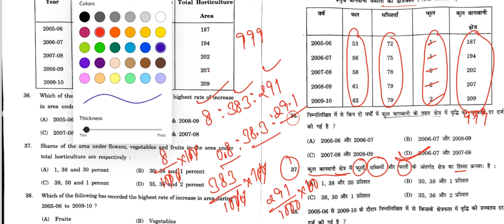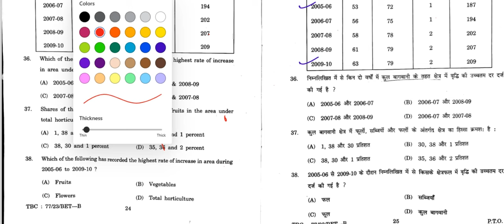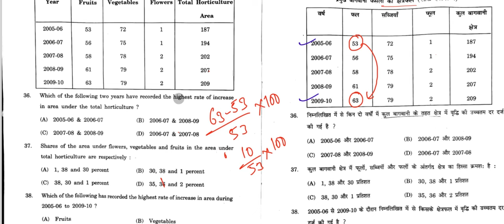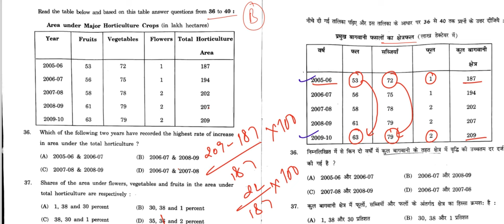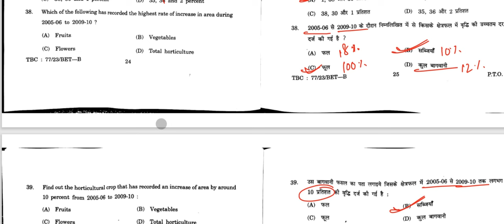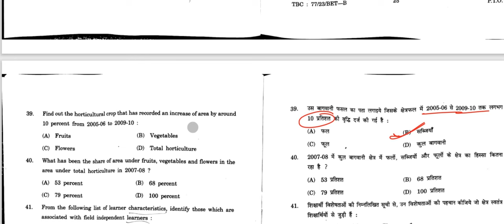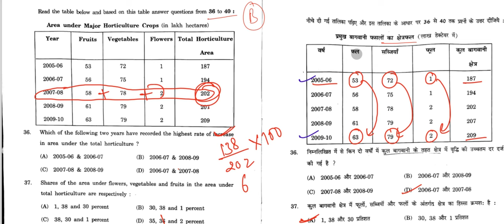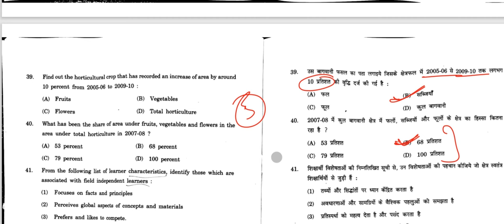HPPSC HP SET Paper 1 DI Solution 28 April 2024 Exam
VijayPath Education we are geared to excel with our commitment to give the best coaching services. For the last 2 decades we have shown our strength by achieving the best results in Kangra and our gallery proves what we claim. We are the TOP Coaching Academy providing Best Coaching in Kangra Himachal Pradesh,ARMY,PARAMILITARY FORCES,NAVY, AIRFORCE, SSR ,KCC BANKING (State and other exams.) SSC, UGC NET Coaching in Palampur kangra HP. Our students follow a strict code of conduct . VijayPath Education provides coaching and guidance to the student who wants to make their career in private and governments departments. Our desire and goals is not only to orate our students academically but also to see them leading in their competitive carrier".